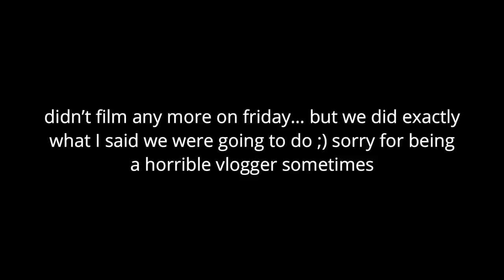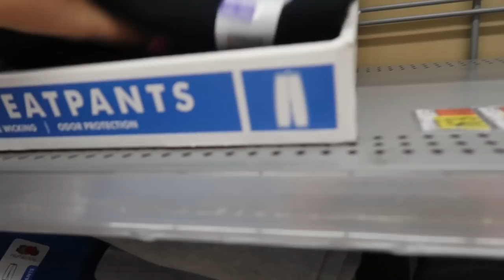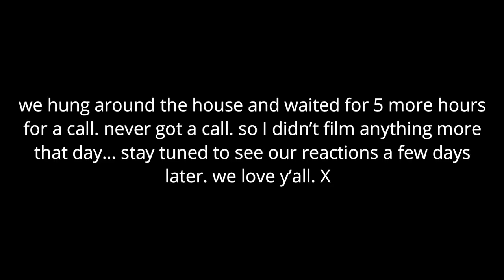WHAT HAPPENED WITH FOOTBALL?! WEEKLY VLOG: Family time & XFL draft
this was tough to edit and touch to rewatch. you can see the genuine excitement at the beginning of the vlog and the ending is painful. But filmed it all for you guys and wanted you to see it.

THANK YOU all so much for your sweet messages and support. we love you so much!

XXX,

Maddie & Ryan